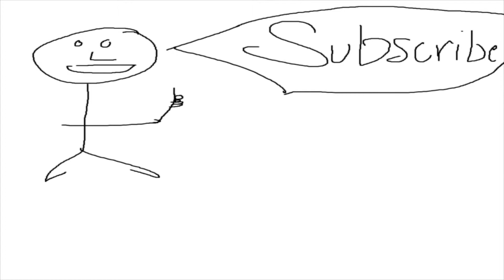MayorHTTR grappler hightlight #1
I suck at editing. Enjoy